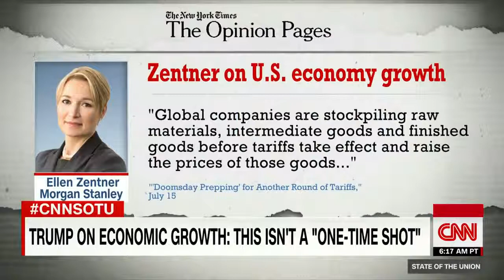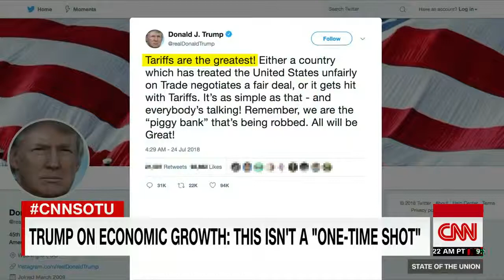Larry Kudlow- Economic growth is sustainable